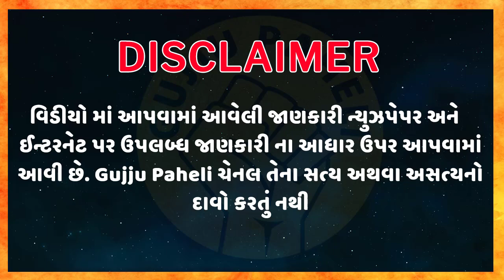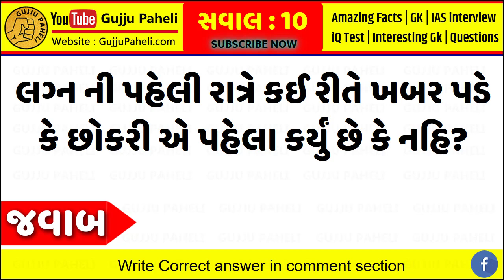લગ્ન ની પહેલી રાત્રે કઈ રીતે ખબર પડે કે છોકરી એ પહેલા કર્યું છે કે નહિ? Gujarati ukhana || ઉખાણાં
લગ્ન ની પહેલી રાત્રે કઈ રીતે ખબર પડે કે છોકરી એ પહેલા કર્યું છે કે નહિ? gujarati ukhana | ગુજરાતી ઉખાણા | કોયડા | ઉખાણા

1. S. Chand’s Advanced Objective General Knowledge (R.S. Aggarwal):

2. SUBJECT WISE IMP 4000+ QUESTIONS ALL COMPETITIVE EXAMS

4. MY MOBILE:
OnePlus 7T Glacier Blue (8GB RAM+256GB Storage)

7. World In box General Knowledge Gujarati Book

8. RAILWAY NTPC EXAM BOOK IN GUJARATI

9. Gyan Ganga GK - General Knowledge - All in One Book - Gujarati - 2020 Edition

10. Talati Cum Mantri Junior Clerk Tatha Nayab Chitnish Varg 3 Bharti Pariksha